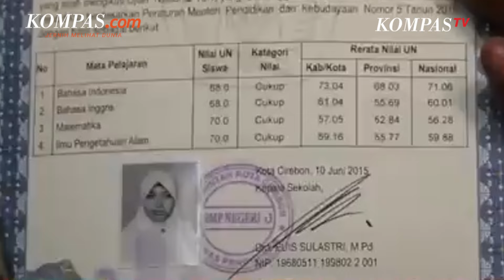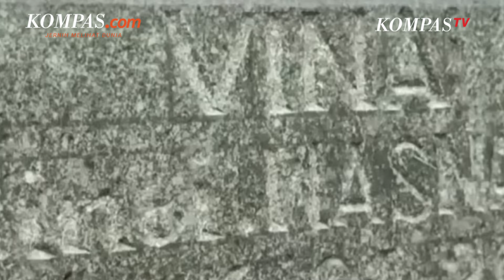Hotman Paris Ajak Warga Desa Cari 3 DPO Kasus Vina Cirebon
Pengacara kondang Hotman Paris Hutapea meminta para warga dan pejabat di Desa Banjarwangun, Mundu, Cirebon untuk ikut aktif menemukan tiga pelaku kasus pembunuhan terhadap Vina Dewi Arsita yang hingga kini masih buron (DPO).

Pernyataan itu disampaikan Hotman dalam jumpa pers bersama keluarga Vina di sebuah mal di Jakarta Barat, Kamis (16/5/2024).

Menurut Hotman yang kini menjadi kuasa hukum keluarga Vina, warga setempat maupun pejabat seharusnya bisa tahu bila benar tiga DPO itu pernah berada di lokasi tersebut.

Penulis Naskah: Vina Muthi Ambarwati
Narator: Vina Muthi Ambarwati
Video Editor: Vina Muthi Ambarwati
Produser: Ervan Yudhi Tri Atmoko